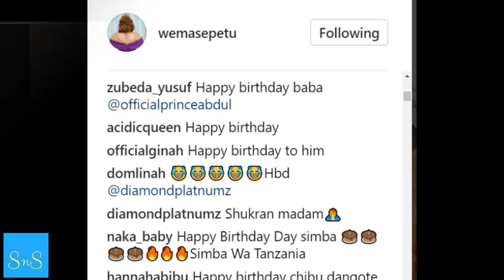Wema Sepetu naye amkumbuka Diamond Platnumz kwenye birthday yake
Happy Birthday Diamond Platnumz